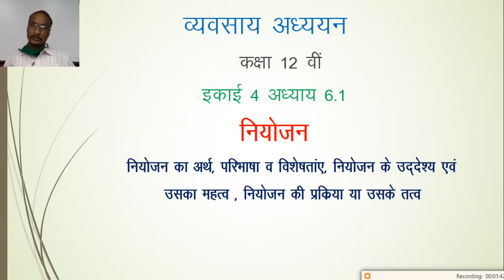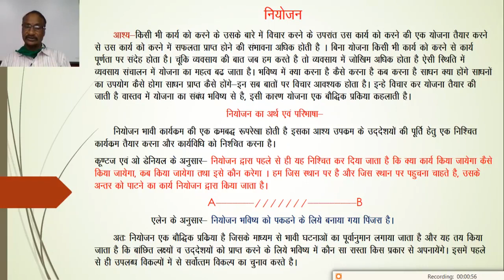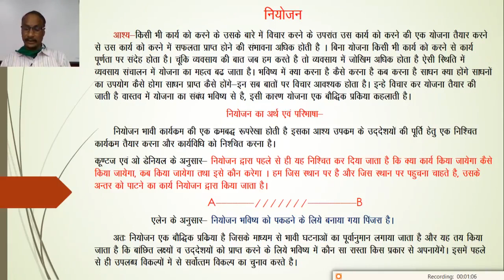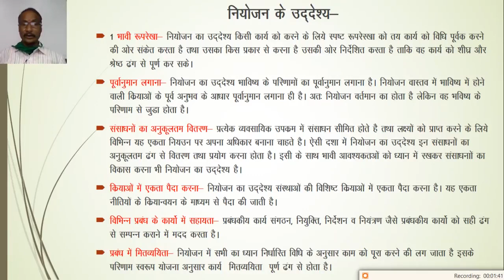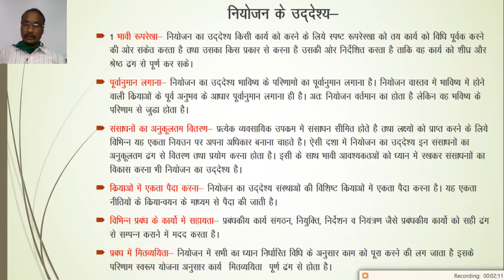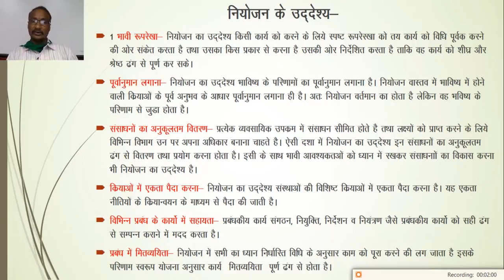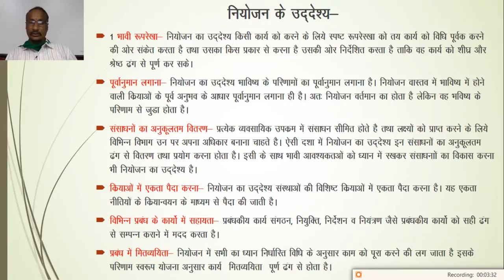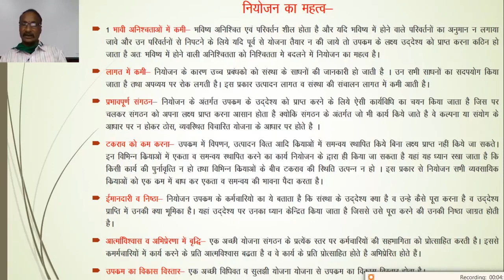कक्षा 12 व्यावसायिक अध्ययन इकाई 4 अध्याय 6 part 1 नियोजन